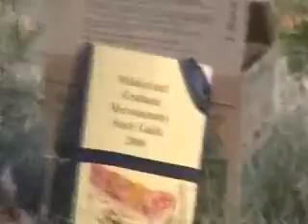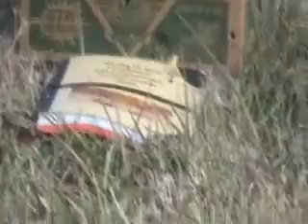MicroAnatomy Syllabus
Just a few guys taking out their frustrations on a Med School class syllabus.